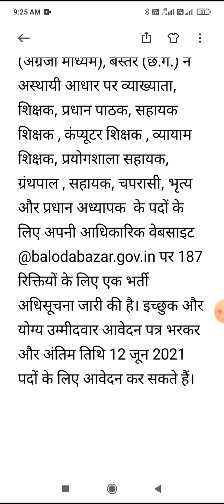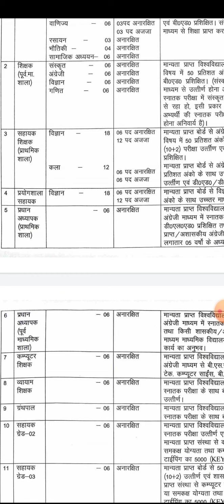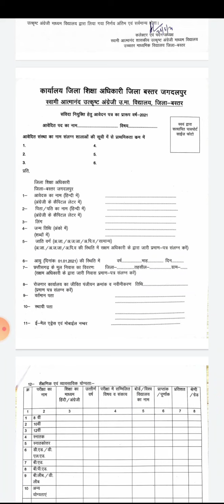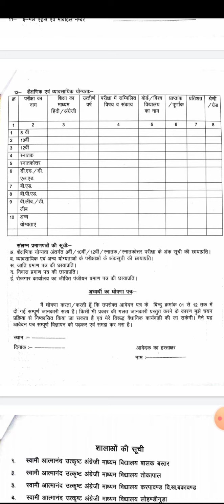आठवीं पास के लिए निकली टीचर भर्ती.. सरकारी नौकरी..महिलाएं भी करें जरूर अप्लाई ।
हेलो दोस्तों वैकेंसी निकली है अध्यापकों की अध्यापकों की जिसके लिए आप अप्लाई कर सकते हैं योगा टीचर की वैकेंसी निकली है अगर आप चाहे तो इन भर्तियों के लिए अप्लाई कर सकते हैं टीचर की भर्ती बहुत ही कम निकलती है जो कि अब निकल चुकी है पहले आप वीडियो देखें अगर आपको लगता है कि आप इसके लिए योग्य हैं तो तो नीचे दिए गए वेबसाइट लिंक द्वारा पूरा नोटिफिकेशन देखकर अप्लाई कर सकते हैं